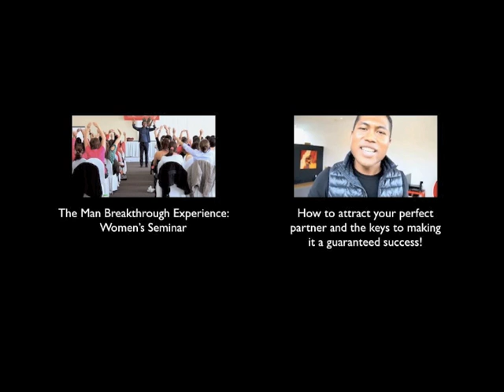How to deal with a breakup and HEAL your heart.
Kute Blackson is utterly unique in the world of human potential. Unlike those who promise to simply help people "get" what they want, Kute's life work instead reveals to people what they have to give, by liberating who they are most truly and deeply.
The focus: Freedom